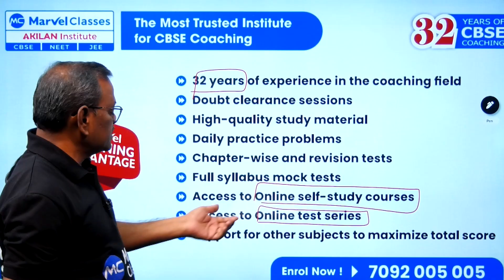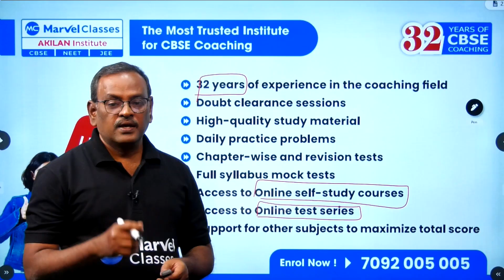Marvel Classes: CBSE 10, 11, 12 Coaching - 32+ Years of Excellence | Akilan Institute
🎯 Admissions Open for Academic Year 2026–27 | Marvel Classes by Akilan Institute

The Most Trusted Institute for CBSE Coaching in KK Nagar, Chennai, with 32+ years of teaching excellence!

Secure your future with strong fundamentals in Mathematics and Science. We offer dedicated, high-quality tuition to help you achieve academic excellence in your CBSE examinations, and prepare for competitive exams like NEET & JEE.

📚 Our Programs:
CBSE Grade 10: Mathematics & Science
CBSE Grade 11 & 12: Mathematics
Live Integrated Courses (Grade 11 & 12): CBSE + NEET + JEE Preparation

✨ Why Choose Marvel Classes?
32+ Years of Excellence in Coaching.
Dedicated Doubt Clearance Sessions.
High-Quality Study Materials & Daily Practice Problems (DPP).
Regular Chapter-wise Tests & Full Syllabus Mock Tests.
Access to Online Self-Study Courses & Test Series.
Academic Support for Other Subjects to Maximize Overall Score.

Akilan Institute, KK Nagar, Chennai
Offline & Online Tuitions Available

📢 Join Our Telegram Channel for Free Resources: Get free tests, short notes, question papers, and more!